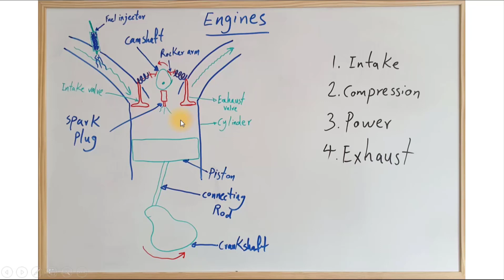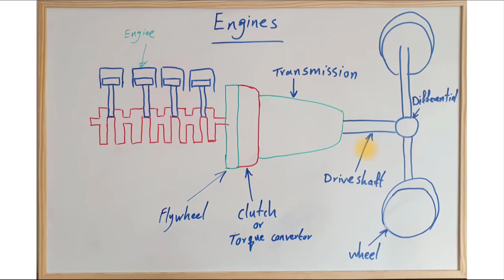#1 Car Engine دوره آموزشی خودرو: موتور خودرو چگونه کار می کند؟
دوره آموزشی خودرو: موتور خودرو
 در این ویدیو به این سوالات پاسخ داده خواهد شد: موتور خودرو چگونه کار می کند؟ موتور های احتراق داخلی چگونه کار می کنند؟
لطفا برای دیدن ویدئوهای بیشتر در مورد خودرو در کانال ما عضو شوید، و با لایک و کامنت از ما حمایت کنید.
همچنین اگر سوالی دارید از طریق کامنت با ما در ارتباط باشید

First tutorial: Car Engines
How does a car engine work?
How do internal combustion engines work?